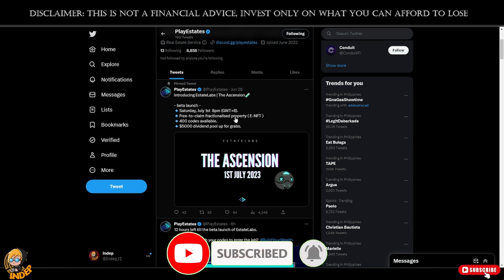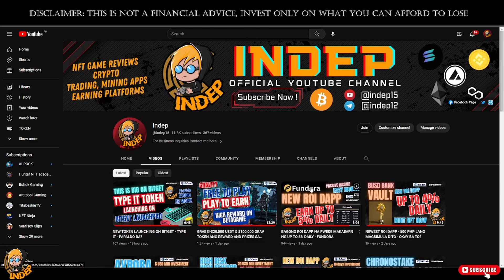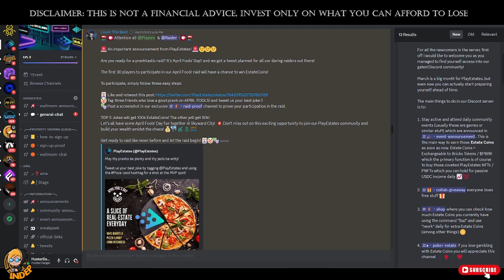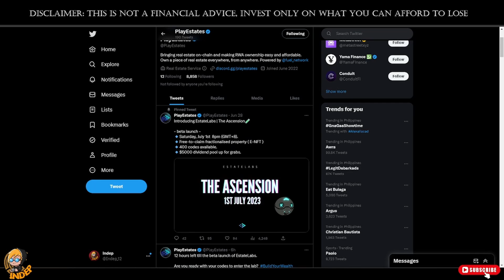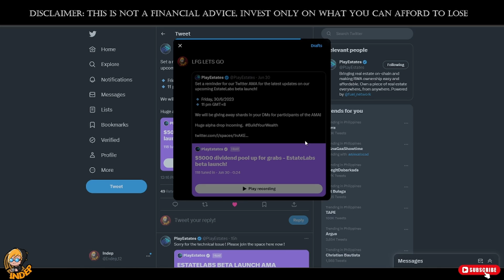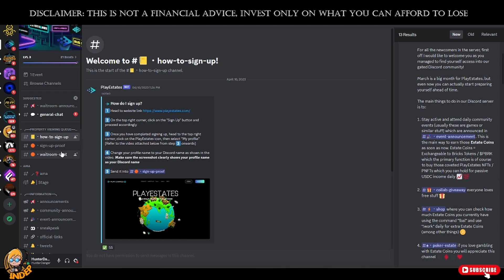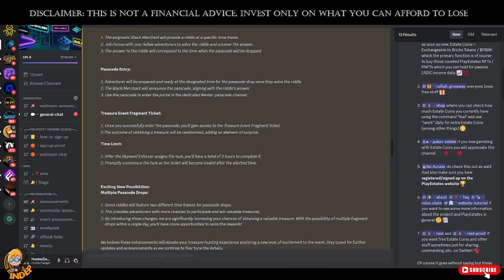MADALI LANG MAKAEARN DITO - PLAYESTATES - FREE TO PLAY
PlayEstates is revolutionizing Web3 by allowing you to build and own a real estate portfolio by participating in our ecosystem - of which gaming will be one of the first applications.

Minting soon for our membership tokens which will offer exclusive perks to the holders for the PlayEstates ecosystem.

Build your wealth by exchanging them for PNFTs, tokens that represent fractional ownership of real world properties.